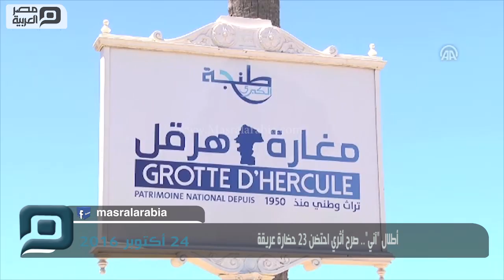مصر العربية | أطلال "آني".. صرح أثري احتضن 23 حضارة عريقة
في منطقة ريفية بولاية قارص التركية وعلى هضبة متاخمة للحدود الأرمينية، تتباهى أطلال "آني" الأثرية بثروة ثقافية عريقة، يعود تاريخها إلى الألفية الثالثة قبل الميلاد، وقد احتضنت 23 حضارة مختلفة من أهمها الساسانية والبيزنطية والسلجوقية.